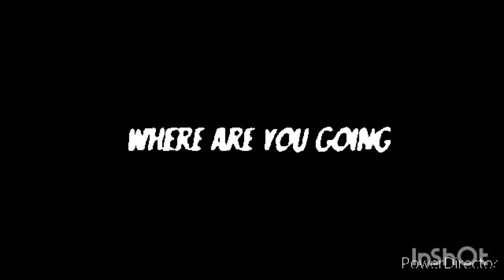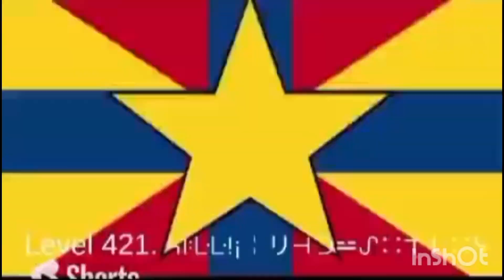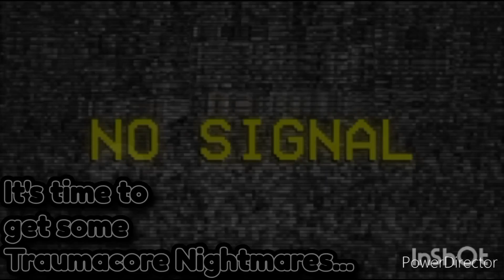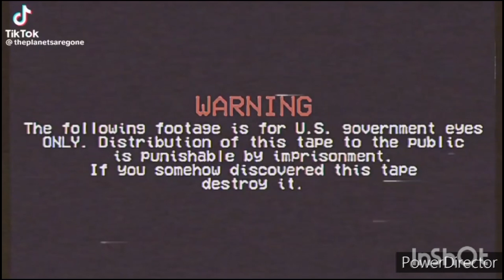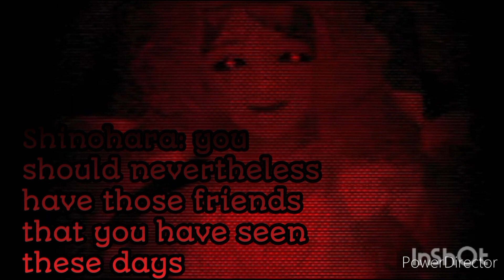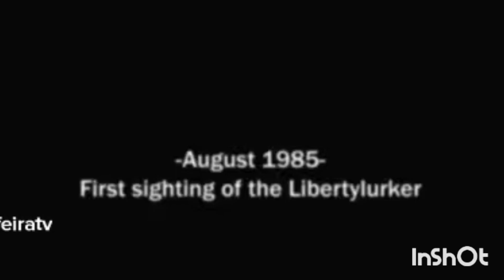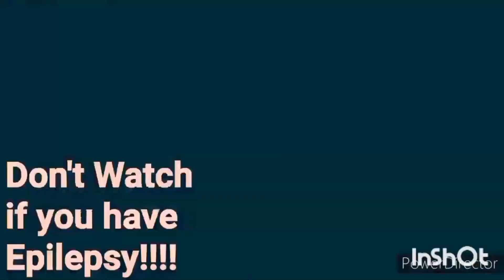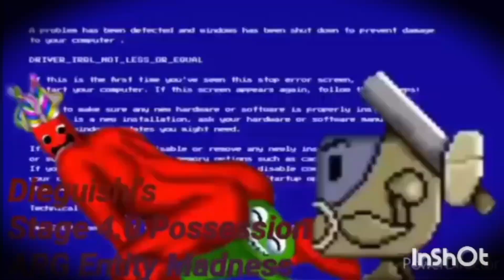HE AWAKENS AGAIN IN HELL AND NOW HE WANTS A MALICIOUS EXORCISM HERE...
did you woke up in RGB-CYMK's Hell Route?
He's rotting inside and there's no way left.
the only way to get out of here, is by watching his exorcism on The NORVEGCORE SOULS.